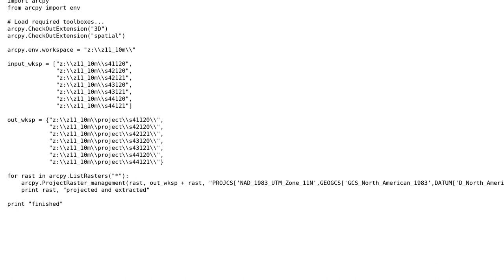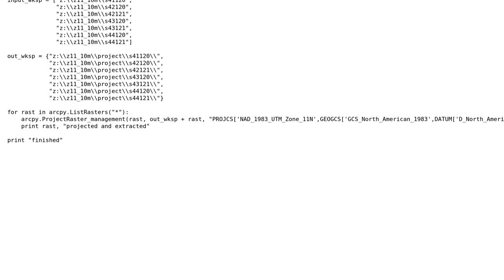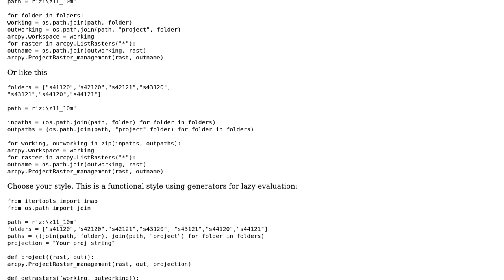GIS: Stumped on python looping and data dictionaries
With thanks & praise to God, and with thanks to the many people who have made this project possible! | Content (except music & images) licensed under CC BY-SA | Music | Images & others | With thanks to user stumped user Paul user Nathan W and the Stack Exchange Network Trademarks are property of their respective owners. You are responsible for your own actions.